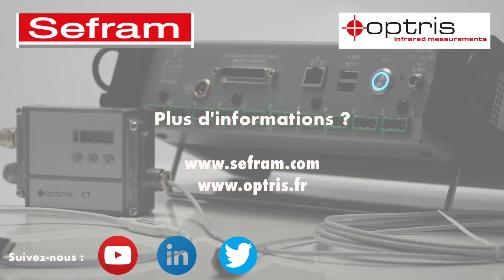DAS Application - Découvrez l'association d'un DAS220 avec un capteur de température @Optris EN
A travers cette vidéo, découvrez l'association d'une solution d'acquisition de données DAS220 avec un capteur infrarouge @Optris EN.

Plus d'information ?